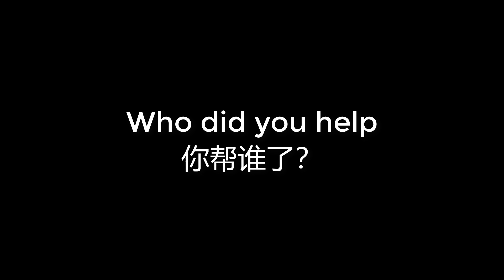00478 Who did you help 你帮谁了？